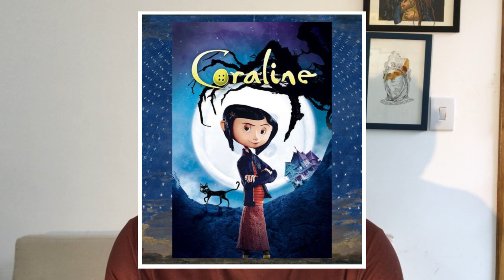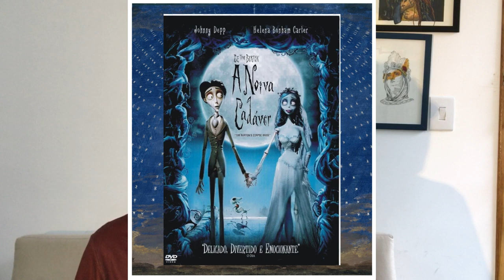STOPMOTION no seu melhor - Studio Laika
O Studio Laika é um dos mais relevantes quando se diz em excelencia no stopmotion, tendo trabalhos importantes no cinema que vão desde Coraline a Noiva Cadaver, aqui falamos um pouco do estudio e do estilo de filmagem Stopmotion.

O canal vem com o intuito de criar um conteúdo relevante e atemporal para quem estuda ou gosta de Cenografia, Teatro e Arte, com videos pontuais e as vezes mais aprofundados e abrindo discussões sobre o tema.